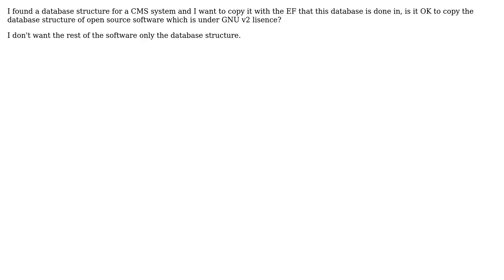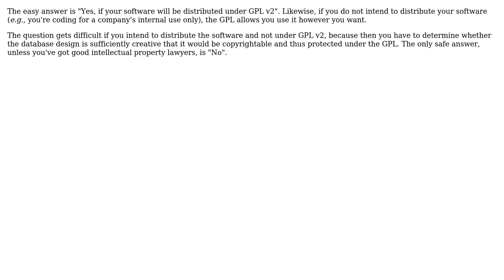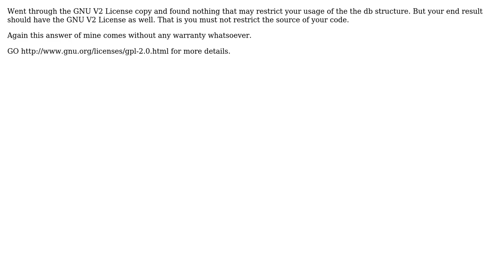Software Engineering: Can I use the database structure of an open source project? (4 Solutions!!)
Software Engineering: Can I use the database structure of an open source project?

With thanks & praise to God, and with thanks to the many people who have made this project possible! | Content (except music & images) licensed under CC BY-SA | Music | Images & others | With thanks to user yannis user user1150829 user svick user Slawek user Ross Patterson user Priyadarshi Kunal user Karlson and the Stack Exchange Network Trademarks are property of their respective owners. You are responsible for your own actions.